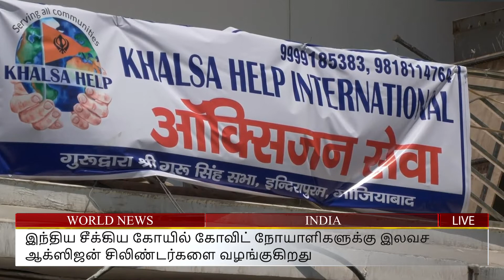இந்திய சீக்கிய கோயில் கோவிட் நோயாளிகளுக்கு இலவச ஆக்ஸிஜன் சிலிண்டர்களை வழங்குகிறது.